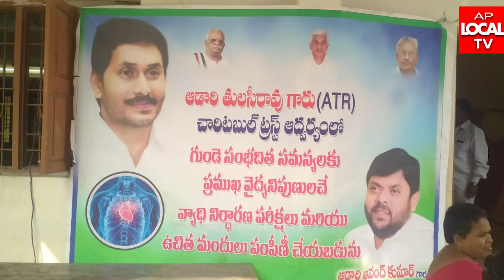ఆడారి తులసీ రావు చారిటబుల్ ట్రస్ట్ ఉచిత గుండె వైద్య శిబిరం